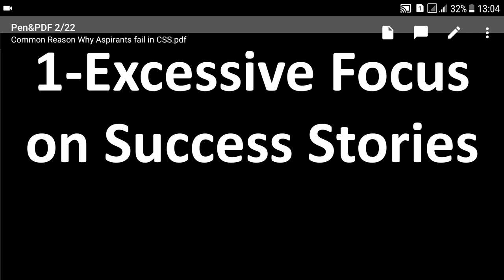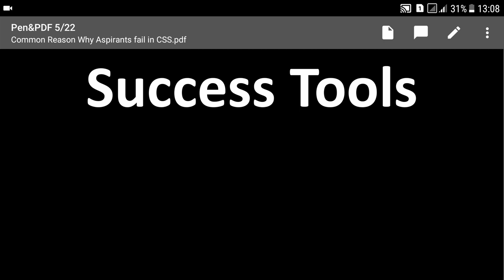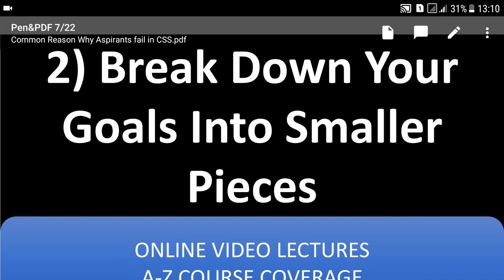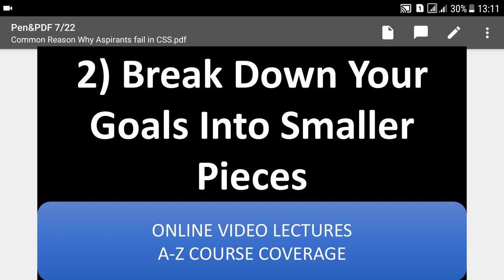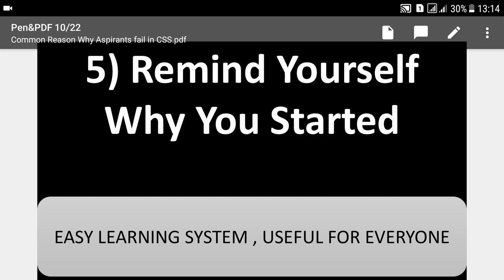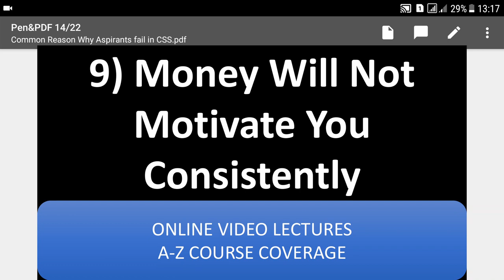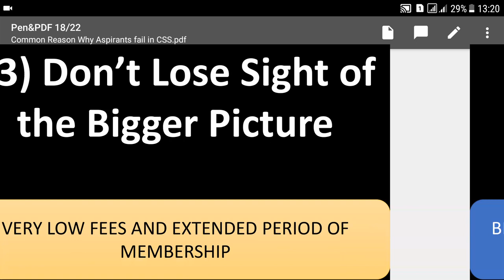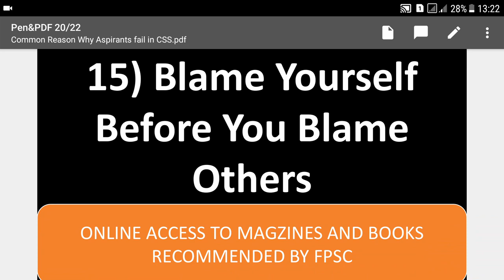CSS FAILURE COMMON CAUSES, & 15 SUCCESS TOOLS (By Harword Academy Online CSS PMS Coaching Center)